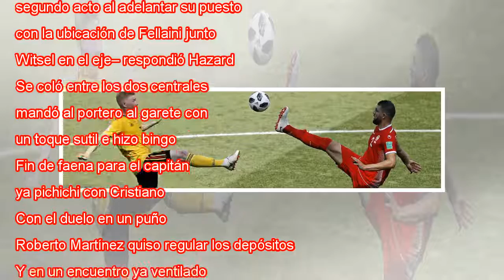Bélgica muestra fuerza y talento contra Túnez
Crónica Directo Por Rusia 2018 no se atisba a un novato con tantas opciones al trono. Se trata de la Bélgica que gobierna el catalán Roberto Martínez, asesora Thierry Henry, capitanea Hazard, organiza De Bruyne y remata Lukaku. Una selección que tien...